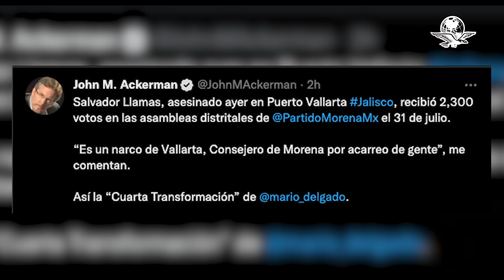"Es un narco de Vallarta”: John Ackerman respecto al funcionario asesinado en Jalisco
A través de un tuit, el investigador publicó una fotografía de la lista de votos en las asambleas distritales de Morena, llevada a cabo el pasado 31 de julio, donde deja ver que Llamas Uribe ganó la elección con 2362 votos